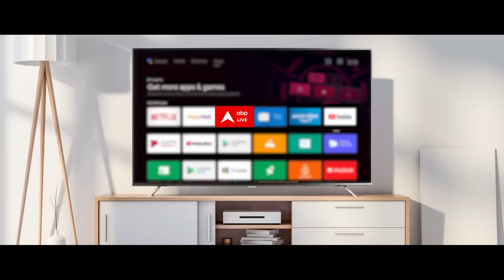Heavy Rain News: Rajasthan के कई इलाकों में पानी का कहर, तस्वीरें हैरान कर देंगी ! | ABP News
ABP News: बाढ़ बारिश में सितंबर का सितम लोगों को सता रहा है । क्या उत्तर और क्या दक्षिण देश में हर तरफ बाढ़ बारिश की मार है और लोग लाचार हैं..